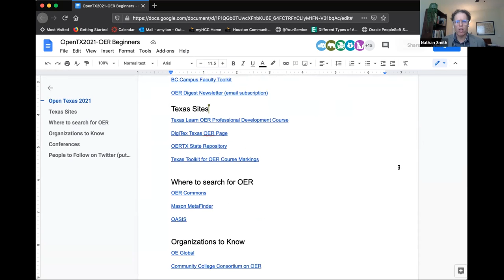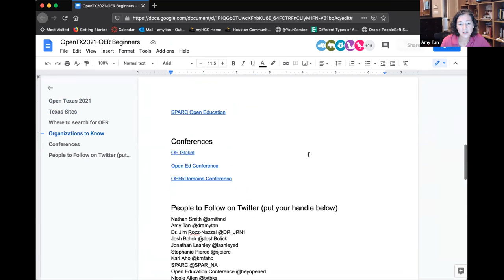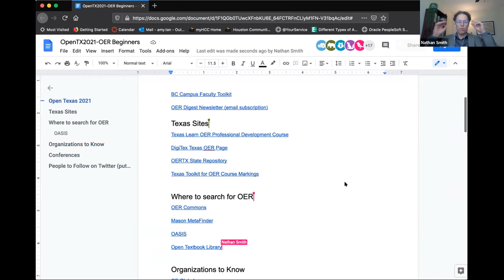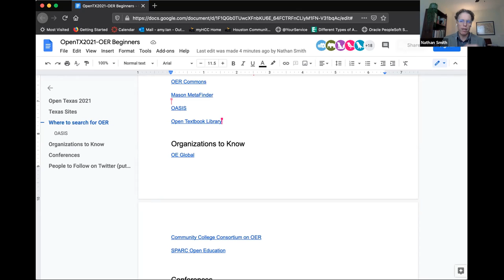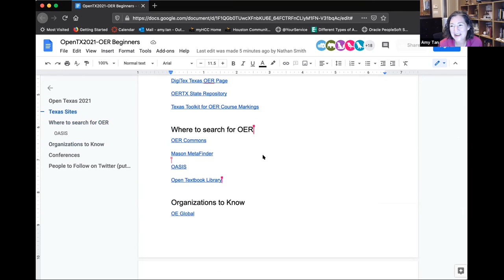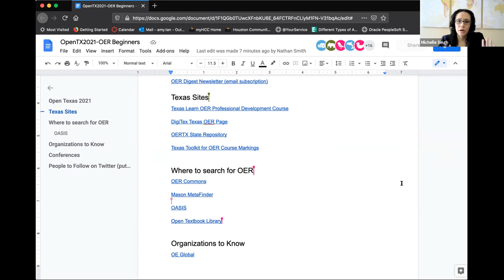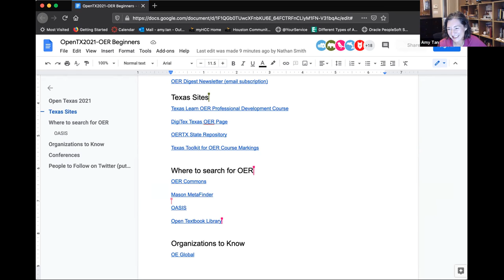Open Texas 2021 session 12B | Networking Session: OER beginners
This is a networking session for anyone new to OER. We will use the features of Zoom to allow you to get to know other newbies and we will have an opportunity for you to ask questions of some veterans. There are no silly questions in this session.